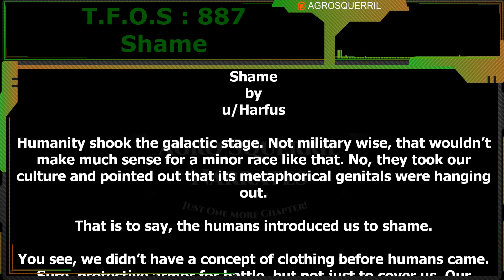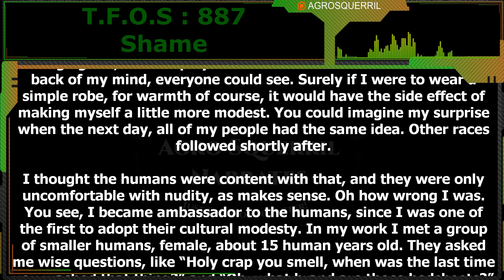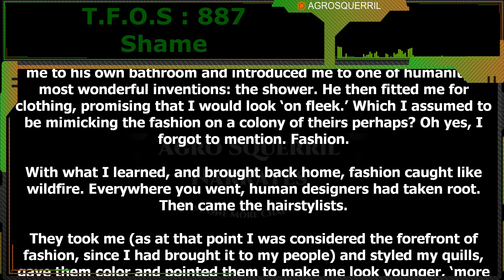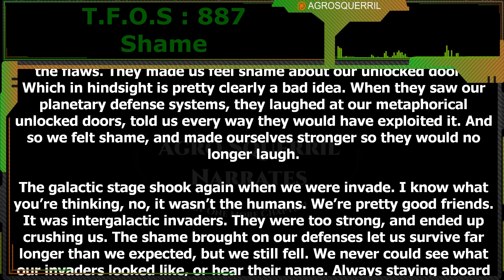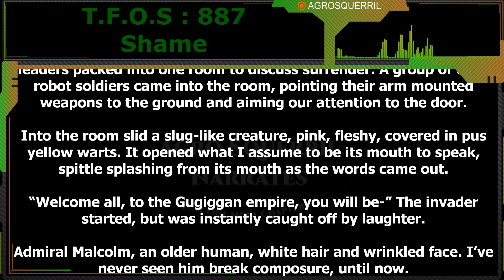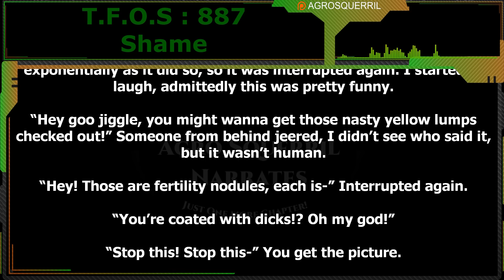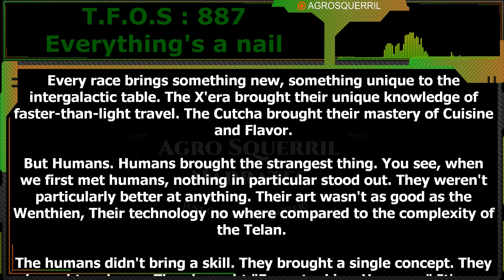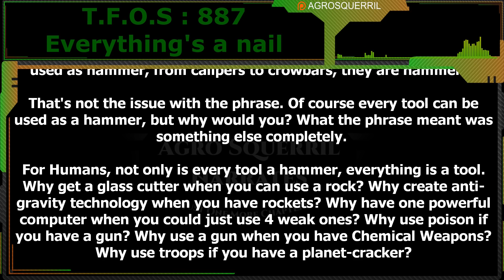SciFi Short Story - Shame & Everything's a nail | Humans are Space Orcs? | HFY |TFOS887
Original Story :
Want to support Channel?
Thank you to Tier 4 and 5 Patreons and Channel Members:
Brenton Verlo
John Silva
H-Town
Mezec
Jeffrey Pond
PlagueRunner
FallenAngel
BuzzKillington
Datamagnet

{TimeStamps}
00:00 Intro
00:36 Shame
08:30 Everything's a nail